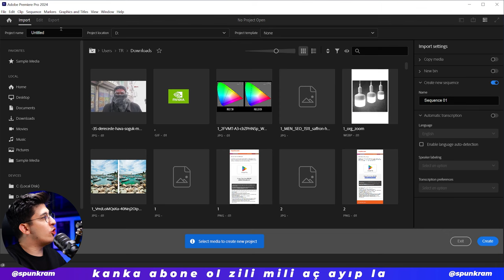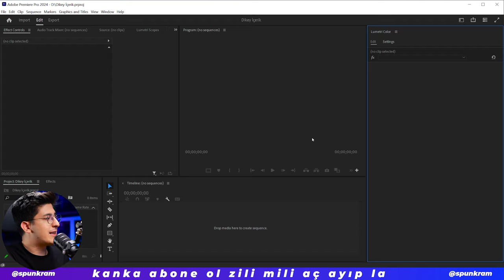Premiere Pro Çalışma Alanı SIFIRLAMA🔥(Pencere Gözükmeme Sorunu Çözümü) | Premiere Pro Ayarları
Merhaba arkadaşlar! Bu videomuzda, Adobe Premiere Pro’da arayüzünüzü nasıl özelleştirebileceğinizi ve düzenleme hızınızı artıracak ipuçlarını keşfedeceğiz. İyi bir arayüz düzeni, video projelerinizi daha hızlı ve verimli şekilde yönetmenize yardımcı olur. Bu video, arayüzünüzü kişisel ihtiyaçlarınıza göre nasıl optimize edebileceğinizi adım adım anlatıyor.

İlk olarak, pencerelerin taşınmasından, yeniden boyutlandırılmasına kadar temel arayüz ayarlarını inceleyeceğiz. Ardından, düzenleme stilinize uygun olarak panelleri nasıl yerleştirebileceğinizi ve özelleştirilmiş çalışma alanları oluşturabileceğinizi göstereceğiz. Ayrıca, ihtiyacınıza göre farklı çalışma alanları arasında nasıl geçiş yapabileceğinizi de öğreneceksiniz.

Eğer Premiere Pro’da daha düzenli ve hızlı bir çalışma ortamı yaratmak istiyorsanız, arayüz ayarlarınızı optimize etmek büyük bir adım!